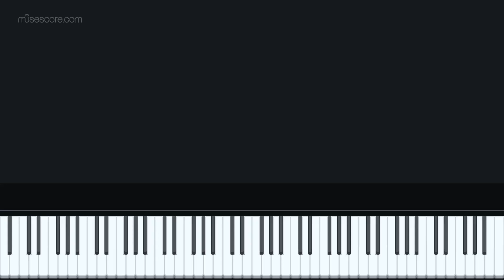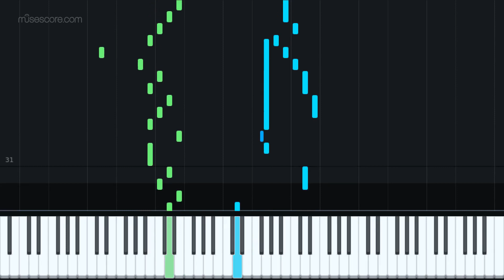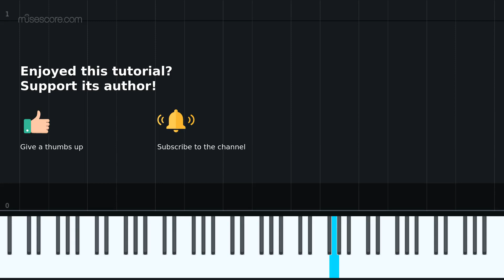capriccio in G major [Piano Tutorial + Sheet music]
this is a quickly written piece before carrying on with other WIP's.
I hope you will enjoy listening to it.